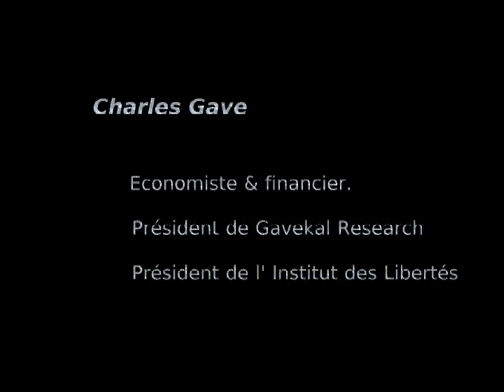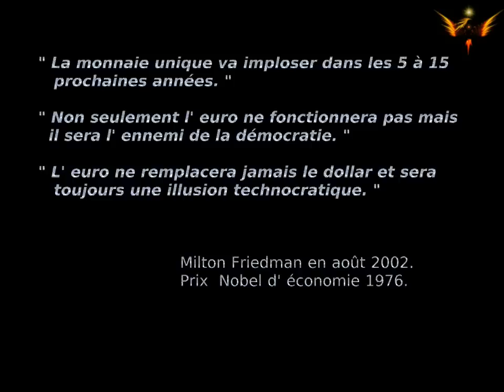L' Euro mis en pièce par C.Gave, J.Sapir & 8 prix Nobel d' économie.